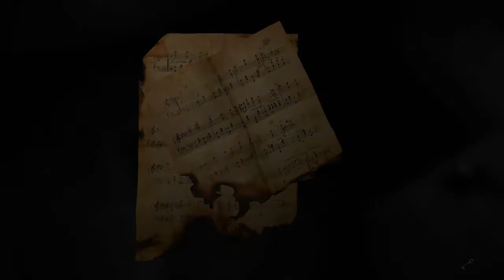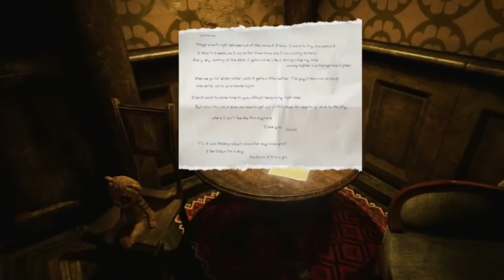THE PARK | VIDEO GAMES DEATH REVIEWS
✔️ Lives Terças e Quintas-feiras a partir das 21h00!

✔️ Música de biblioteca de áudio do Youtube
✔️ Narração, Edição, Roteiro e Design por Fernanda Turesso (Morte)